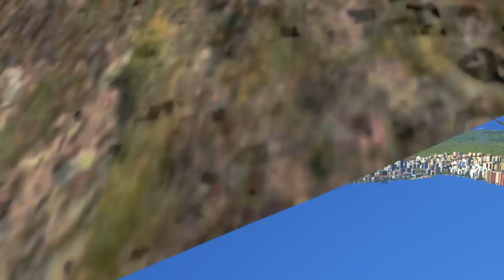Cities Skylines Gameplay - TRAIN LINE THROUGH MOUNTAIN!!! (Cities: Skylines TOURIST Scenario) #7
Let's Play Cities Skylines the TOURISM CHALLENGE.  In this scenario you will have to build a big tourism resort and attract tourists to your city. You will face some setbacks in your mission. Enjoy & share :-)

Natural Disasters features a catalog of catastrophes to challenge mayor-players everywhere, including planning with early warning systems and emergency routes, devastating and destructive disaster effects, and caring for the populace as they struggle to rebuild. The expansion will also update Cities: Skylines with a new scenario editor and gameplay mode, allowing players to finally win – or lose – the game on their own terms.

 Feature List

Deep, Impactful Gameplay: Keep your city going through the devastation of several possible doomsday scenarios, from towering infernos to the day the sky exploded.

With Great Power Comes Great Response Abilities: Plan for, and respond to, disasters using early warning systems, countermeasures, and new disaster responses such as helicopters and evacuations – finally, a Paradox game where “Comet Sighted” actually means something.

An Objectively Good Feature: Scenario Mode - Natural Disasters expansion includes 5 pre-made scenarios to challenge disaster masters, with custom game objectives such as starting cities, win conditions, time limits, losing conditions and more! The Natural Disasters Scenarios expands on the Scenario Editor, which is a free update for all players that allows them to create and share their own custom made scenarios.

Chirpocalypse Now: Heck yeah, new hats for Chirper
Radio Saved the Video Game:  A new broadcast network is introduced, helping to rapidly spread evacuation warnings and emergency alerts. cities skylines natural disasters